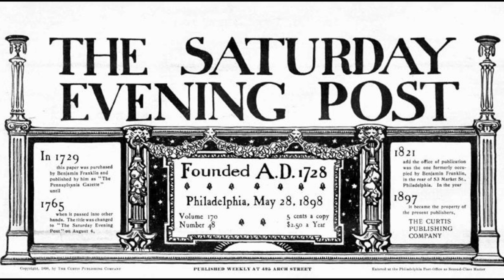Four Freedoms Reimagined Art Competition 2022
Coordinators: Deborah Pittman, Stephanie Sugano, Latrice Madkins, Laurie Friedman-Adler

The Crocker Art Gallery and the VITA Academy are hosting a competition for 7th through 12th grade students to share their artistic visions of The Four Freedoms, outlined by President Franklin Delano Roosevelt in his annual message to Congress on Jan. 6, 1941. The Four Freedoms call for:
 Freedom from Want
 Freedom of Worship

We are celebrating a broad re-imaging that will reflect greater cultural, religious, ethnic and gender diversity. Deriving inspiration from the Four Freedoms, please choose one freedom to express your thoughts and ideas through your art form.

The competition is open to students ages 12-20 in Northern California and includes students who are enrolled in public schools, private schools and home schooled.

Artist workshops will be available in September and October 2022
Deadline to apply is October 29, 2022